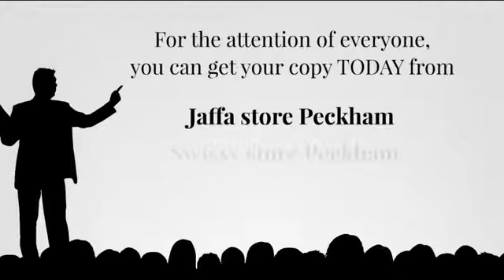African Calabash Issue 10 promo